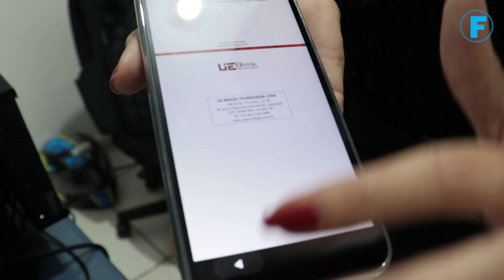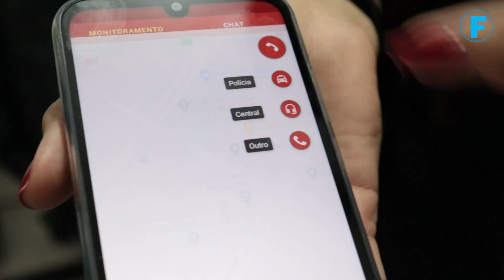Botão do pânico: saiba como funciona dispositivo que ajuda a proteger vítimas de agressão